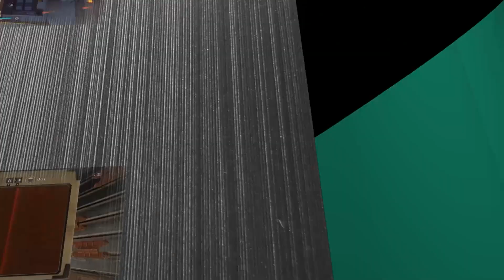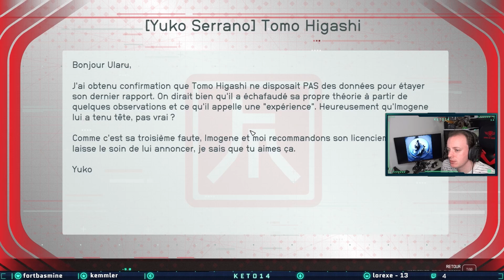Starfield - Vérification d'antécédents (part. 2) - #110 [FR]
Vous regardez mon Let's Play de Starfield, merci de votre soutien :)